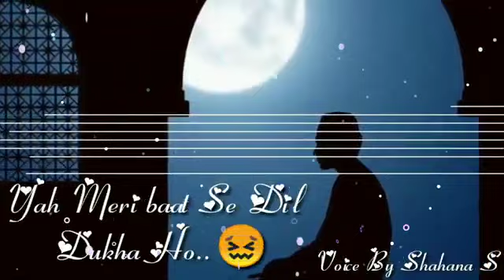Shabe barat coming soon 2020 new what's app status